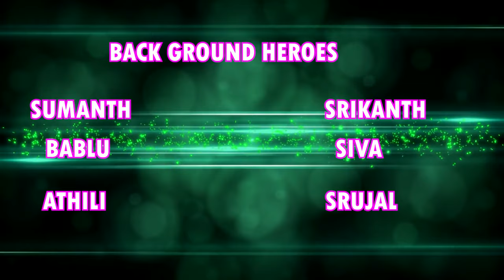Mamo maammadi Nellore jilla item song album by Natrajnellore siri dop directed Balamanikrishna